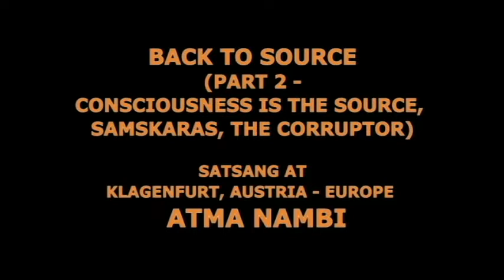ATMA NAMBI ON BACK TO SOURCE PART 2 - CONSCIOUSNESS IS THE SOURCE, SAMSKARAS, THE CORRUPTOR .